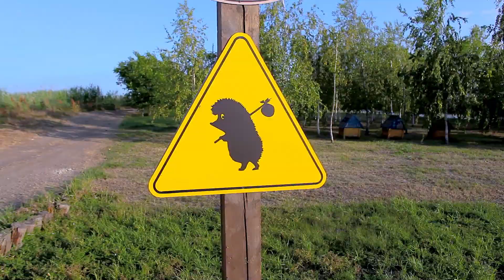Загородная Усадьба. Рекламный фильм 2018 That commercial makes a strong impression especially fish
Супер крутое место в Краснодарском крае, где можно прекрасно отдохнуть с друзьями или семьей. Прекрасные номера и полный комфорт. Отличная Кухня и деликатесы. Кино производство. Маркетинг. Съемка коптером. Видео монтаж.
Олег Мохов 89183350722